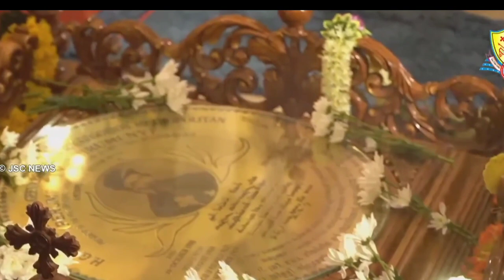Dr. GeeVarghese mor Gregorios metropolitan/ (perumpally Thirumeni)/ Dukrono Feast 2023